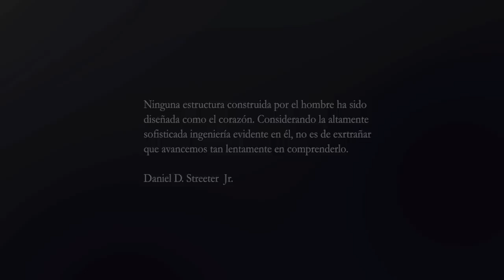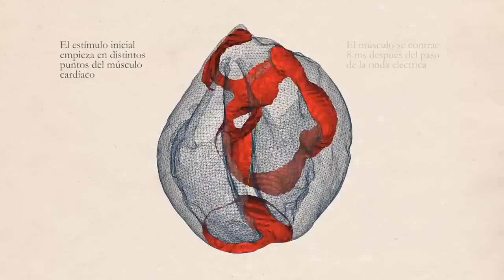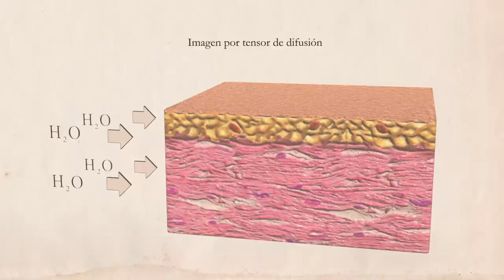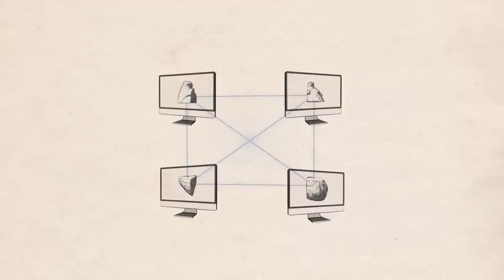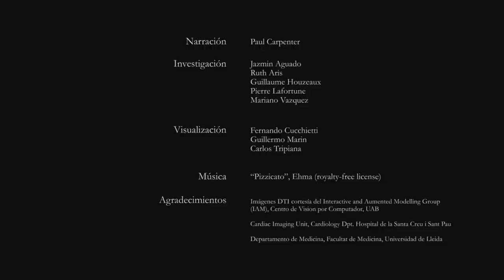Alya Red: A computational heart (español)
Versión con subtítulos en español.
Alya Red es un proyecto del Barcelona Supercomputing Center para simular un corazón humano. Ha sido elegido como el mejor video científico del 2012 por la National Science Foundation y la revista Science.